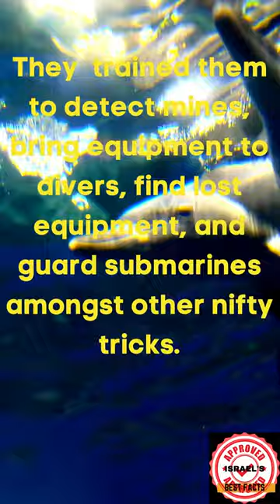INTERESTING RANDOM FACTS!! Part 11